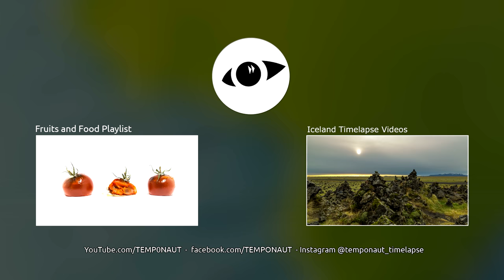Melting World Ice Cream 4K Time Lapse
- Melting World Ice Cream 4K Time Lapse (reloaded in 4K and without text)

Music © Josh Lippi & The Overtimers "St Francis"